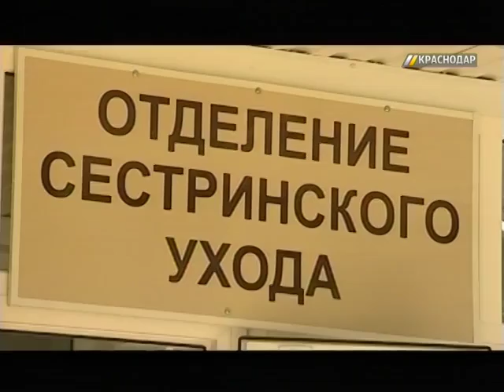Финансовая рубрика. Выпуск от 29.06.16